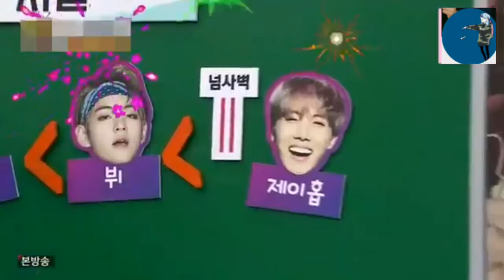Cancion dedicada a j-hope - long dintance -happy birth day j-hope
Hola este es un especial por el cumpleaños de j-hope me encanto cómo quedó y me encantó también la canción es muy bonita no lo creen difinitivamen se la dedico a j-hope 😍 espero les guste tanto como Ami y disfruten el video den like y comenten hasta pronto para otro vídeo 🤔❤